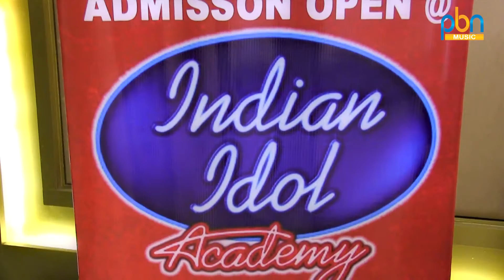Celebrate Valentine Day & Basant Panchumi Omaxe Ladies Club || PBN Music Presents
Editor:- Rajinder Singh

Production:- Tellytune